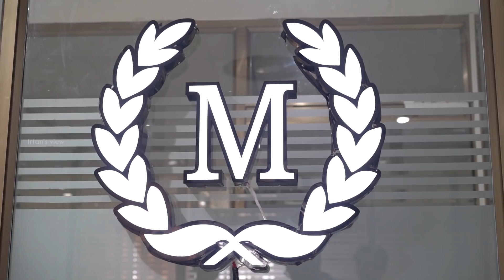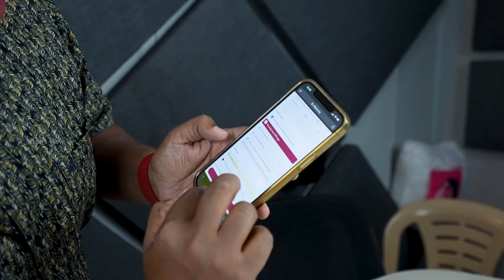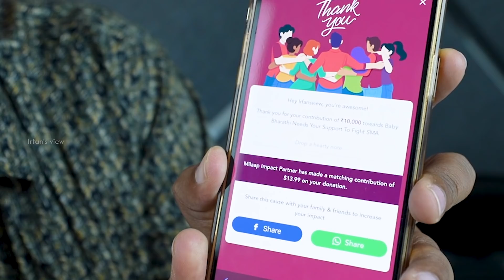KFC double Down Burger with Medifield International MBBS Consultation- Irfansview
Medifield International is a brand in Coimbatore who gives consultation regarding MBBS studies in abroad. They guide you through all doubts and offer you guys the best knowledge about pursuing your higher studies.

Medifield International | Study MBBS in Ukraine | Study MBBS Abroad | Study MBBS in Philippines | Study MBBS in Russia
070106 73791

I tried the KFC, Double down burger. It has no bun, we will fried KFC in the upper and down portion. The taste was amazing.